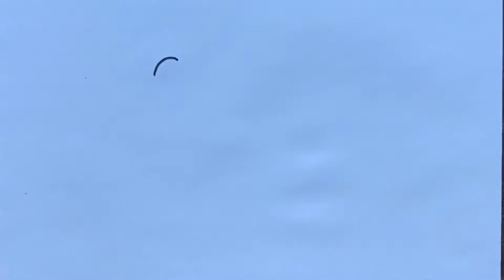How to Draw an Elephant | Very Easy Drawing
An Elephant Drawing step-by-step for Beginners in Easy Way

Very Easy Drawing Picture of an Elephant